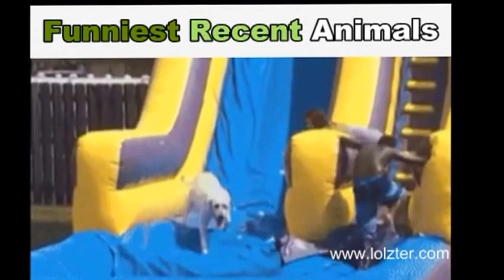Funniest Animals in The World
Lolzter is a News, Media and Publishing website where you can get Articles, Latest News Updates, Funny Clips, Video Clips, Songs, Movies Articles, Drama Episodes, Latest Fashions, Bridal Makeup Tutorials, Programming Tutorials, Musics & Songs and much more .